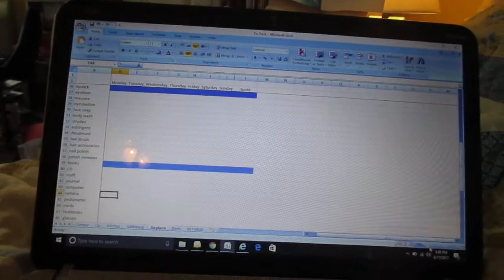Laurapalooza Packing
Is this your first Laurapalooza?  Are you unsure what to pack?  Here's my guide to what you might like to bring.